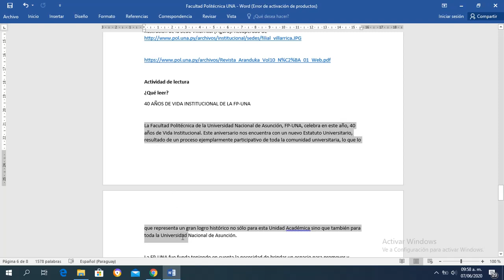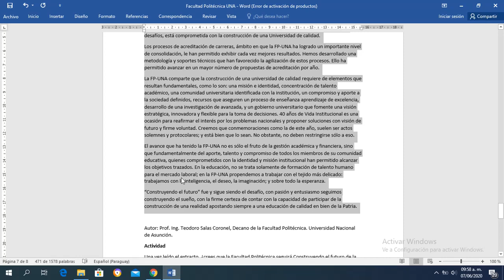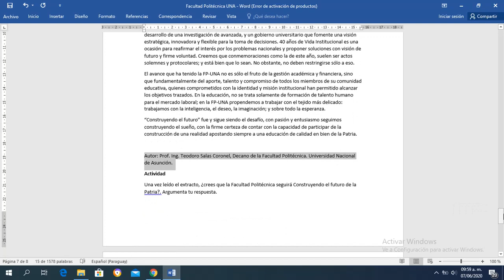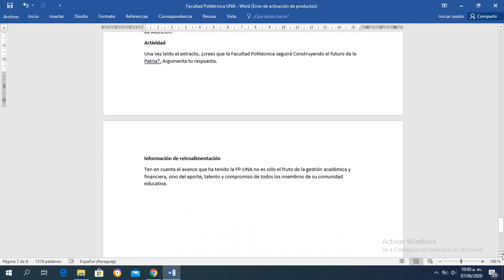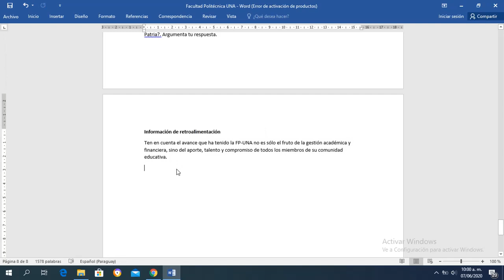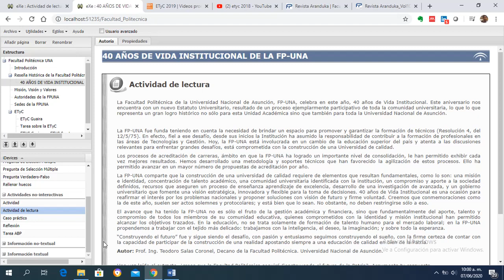Agregar iDevice Actividad Lectura en ExeLearning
Videotutorial del curso Diseño de Materiales Didácticos para la Educación a Distancia donde muestra cómo Agregar iDevice Actividad Lectura en ExeLearning